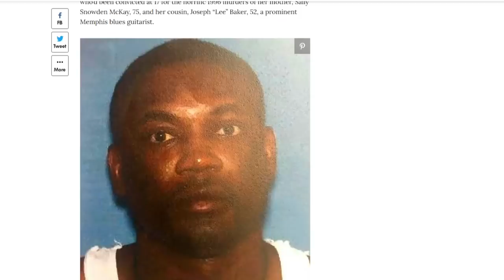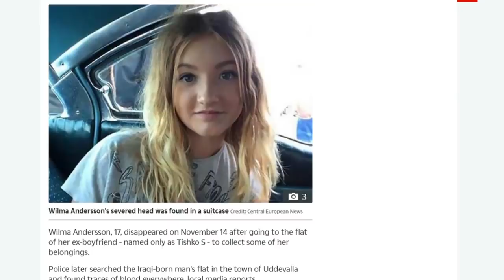Le gauchisme est une maladie mortelle | Stéphane Edouard